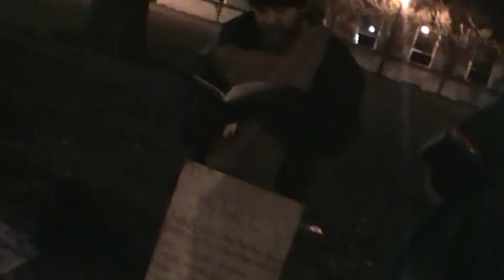ASSASSINATED = 2Pac Jimi Hendrix Michael Jackson Lynyrd Skynyrd Robin Williams etc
The so called Jew murders all the superstars and then steals all their money. The following people were all assassinated: 2Pac, Jimi Hendrix, Michael Jackson, Kurt Cobain, Lynyrd Skynyrd, Stevie Ray Vaughn, Cliff Burton, Janis Joplin, Amy Winehouse, Robin Williams, Heath Ledger, Duane Allman, Bradley Nowell, John F. Kennedy, Robert Kennedy etc etc. if you can think of any more, post them in the comments.